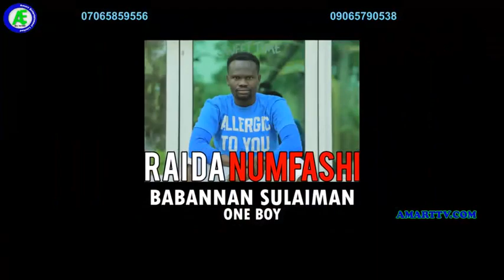SABON KISHI 1&2 LATEST HAUSA FILM 2021 WITH ENGLISH SUBTITLE